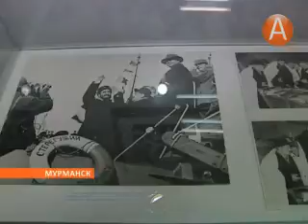05в краеведческий музей и фидель кастро 04.04.2013